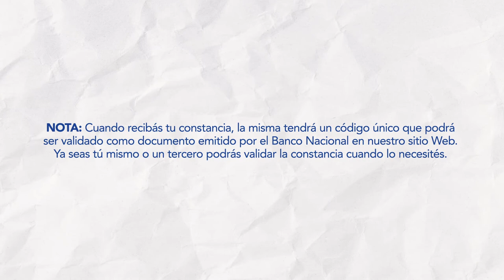Certificaciones en Banca en Línea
Ahora podés obtener tus constancias de cuentas y saldos desde Banca en Línea.